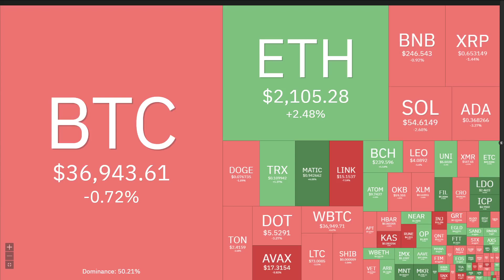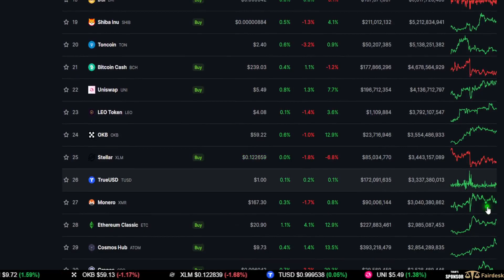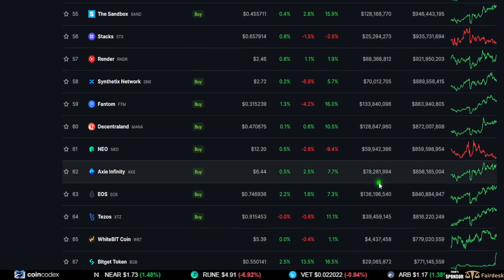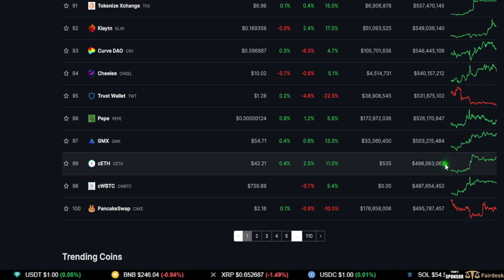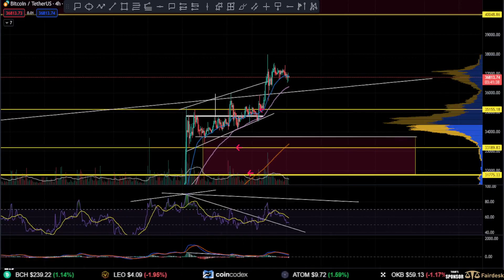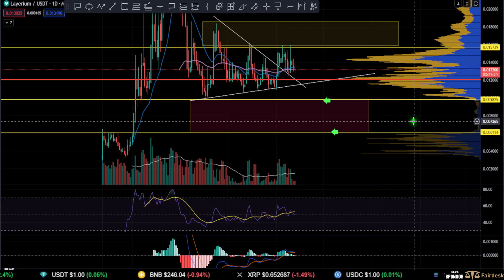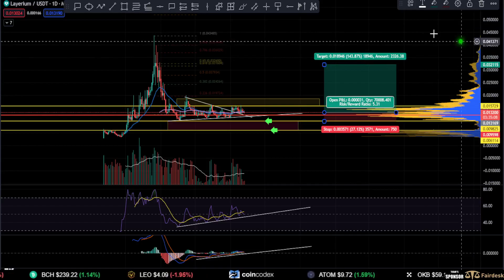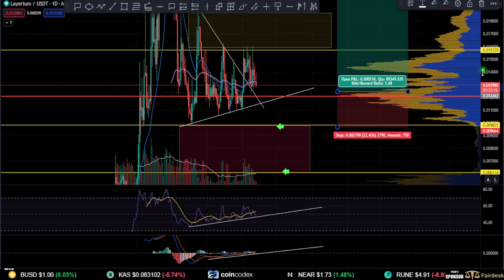📢 LAYERIUM: FOMO or Wait?! [prediction, strategy, and analysis]👀 Buy LYUM now?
LYUM price update:  Trade the market to make gains using technical analysis, fundamentals, and news. Looking for good crypto trading opportunities?

⏰ Timestamps:

00:00 --- Intro (Please watch until the end)

00:51 --- General Market Outlook
07:36 -- Layerium [LYUM]

19:10 --- Outro (Thank you for the support)

Layerium, LYUM